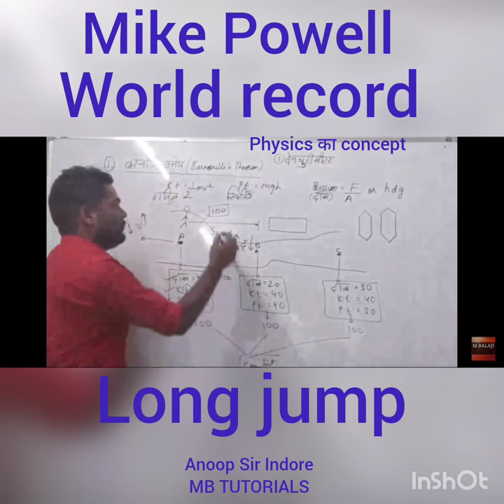MIKE POWELL WORLD RECORD LONG JUMP